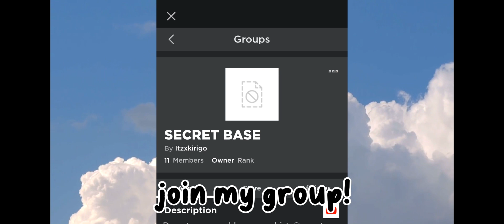MM2 SUCCESS TO FAIL MONTAGE